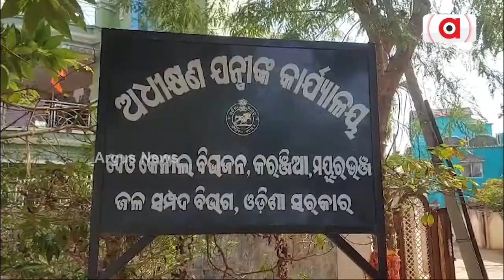ରାସ୍ତାର ଅବସ୍ଥା ଅତିଶୋଚନୀୟ || Mayurbhanj karanjia Road Issue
ମୟୁରଭଞ୍ଜ ଜିଲ୍ଲା କରଞ୍ଜିଆ ବିଜ୍ଞାପିତ ଅଂଚଳ ପରିଷଦର କରଞ୍ଜିଆ ଗୋଲଇରୁ ଏକ ନମ୍ବର ୱାର୍ଡ ସୁରୁବାଲି କୁ ସଂଯୋଗ  କରୁଥିବା ଏବଂ ହାତିବାରୀ ଦେଓ ଡେମ କୁ ଯିବା ରାସ୍ତାର ଅବସ୍ଥା ଅତିଶୋଚନୀୟ । ତେବେ କଣ ରହିଛି ରାସ୍ତାର ଅବସ୍ଥା ଆସନ୍ତୁ ଦେଖିବା